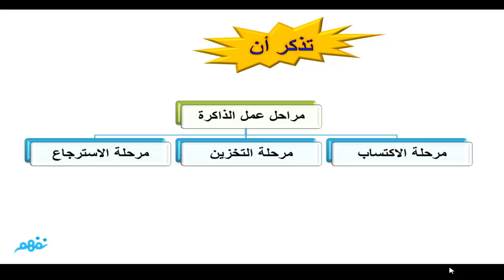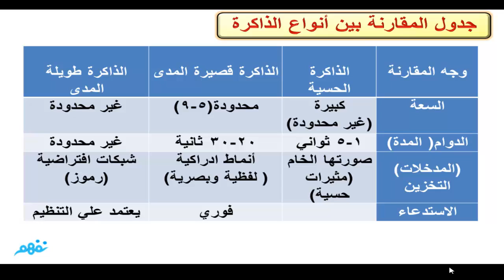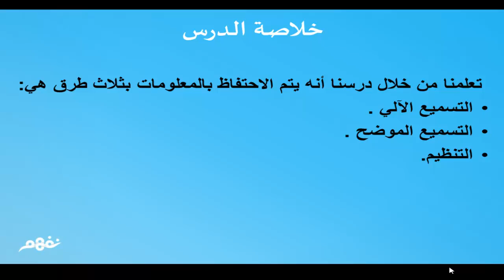طرق الإحتفاظ بالمعلومات في الذاكرة | علم النفس | الثانوية العامة | المنهج المصري | نفهم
شرج: أشرف السيد